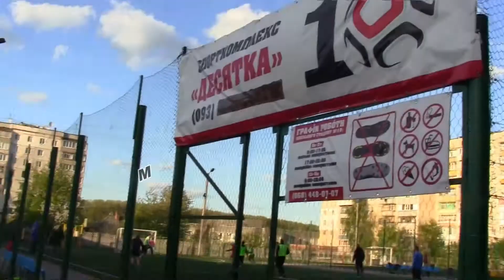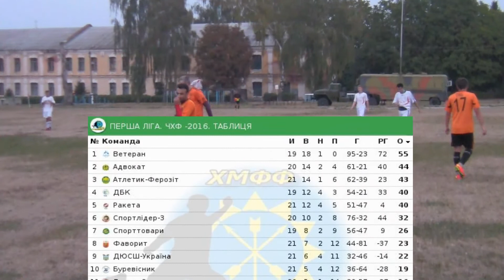Фаворит vs Буревісник - 10:2 (28.09.2016) ЧХФ, Перша ліга, 26-й тур